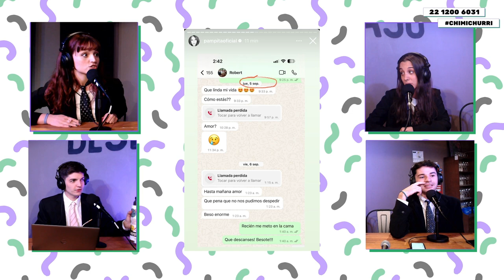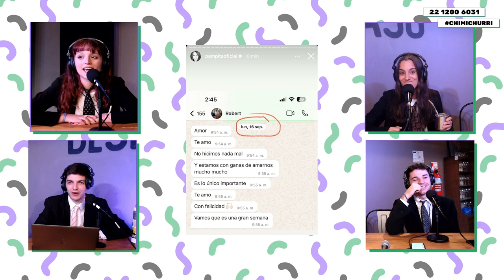KEVIN CUMPLE AÑOS, SE SEPARÓ PAMPITA Y TRAEMOS A UN MAGO (NICO GENTILE) 🪄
¡¡¡ HOLA PENDEJOS, CHIMICHURRI #4 !!!
Somos Roma, Candy, Kevin y Flor (y juntos somos…). Los miércoles de 10 a 11:30 le metemos onda en Gaucho Stream para que se haga menos dura esa semana. What a week huh… Chimis, it’s Wednesday.

Los Chimis: Kevin D’Onofrio, Roma Castelli, Mariano Caramelo y Florencia Soto.
Operador: Lihuel Cuesta.
Productora: Florencia Bertino.
00:00:00 - Chimichurri #4
00:00:48 - Feliz cumple Kevin
00:02:58 - Que reflexión… Aristóteles
00:09:55 - 24 primaveras para Kevin
00:15:37 - ¿Qué no puede faltar en un cumple?
00:22:10 - Roma nos actualiza los chismes
00:42:05 - Noticiero MEGA random
00:45:52 - Nos visita Nico Gentile
01:08:39 - Nico pone a jugar nuestras mentes
01:27:16 - Otro CHIMI ATRODEN